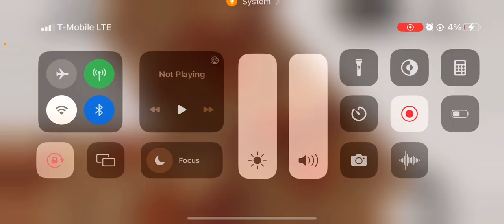Roblox bathroom tour sink and urinal and toilet